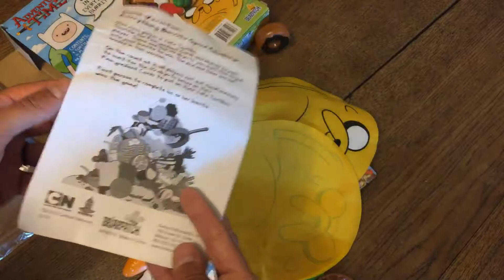Adventure Time The Everything Burrito Game